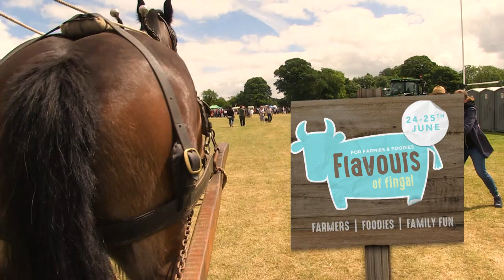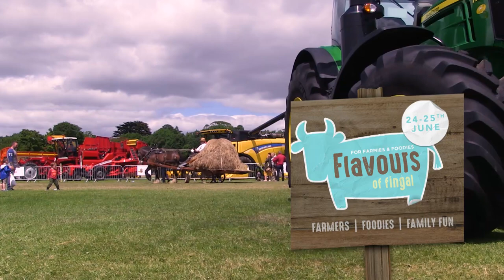Flavours of Fingal county show 2017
Here is a short video from the flavours of Fingal county show 25th June 2017. Drawing in the Hay with Horse and cart.